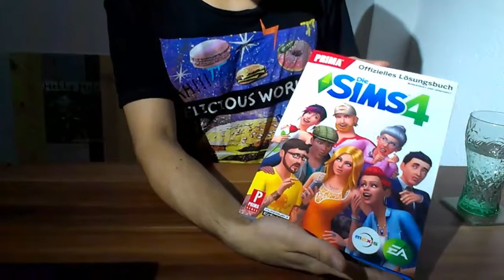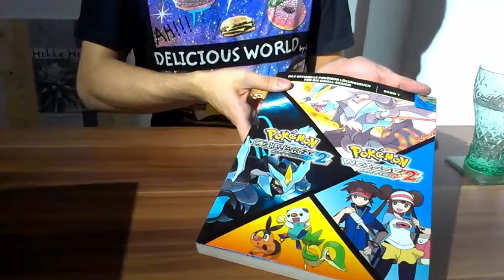Gaming Haul #002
Ich zeige euch heute was ich seit dem letzten Haul alles dazu bekommen habe!
Seid überrascht über manche coolen Dinge ;)